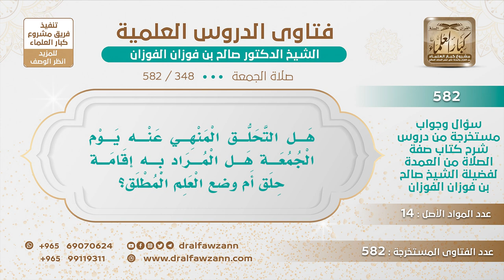[348 -582] ما المراد بالتحلق المنهي عنه يوم الجمعة؟ - الشيخ صالح الفوزان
-"السؤال: هل التحلق المنهي عنه يوم الجمعة هل المراد به إقامة حلق أم وضع العلم يقول المطلق؟
الجَوَابُ: التحلق لطلب العلم هو الذي منهي عنه يوم الجمعة في صباح يوم الجمعة؛ لأنه يحتجز مساحة من المسجد عن المصلين.
للاشتراك في قناة الشيخ صالح الفوزان
سؤال وجواب من شرح صفة الصلاة ( 582 ) مقطع

للاستفسار والإقتراحات والدعم
رئيس الفريق
لمشروع كبار العلماء